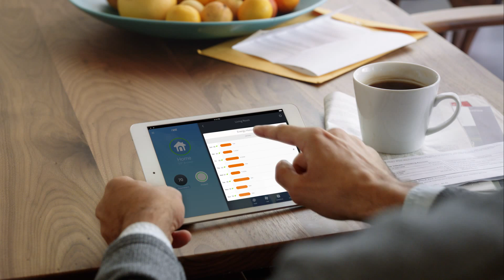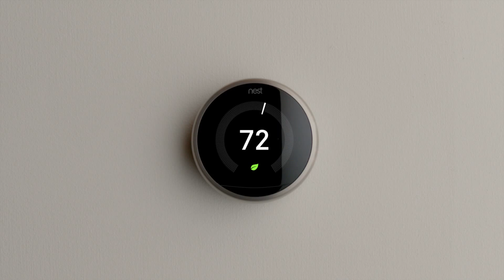Meet the 3rd generation Nest Learning Thermostat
The third gen Nest Learning Thermostat is more beautiful than ever, with a thinner, sleeker design and bigger, crisper display. And it’s proven to help save energy.

In independent studies, the Nest Thermostat saved an average of 10-12% on heating bills and 15% on cooling bills.

Auto-Schedule
No more confusing programming.
It learns the temperatures you like
and programs itself.

Remote control
Connect the Nest Thermostat to Wi-Fi to
change the temperature from your phone,
tablet or laptop.

Nest Leaf
You’ll see the Leaf when you choose a
temperature that saves energy. It guides
you in the right direction.

Early-on
Nest learns how your home warms up and
keeps an eye on the weather to get you the
temperature you want when you want it.

Auto-Away
The Nest Thermostat automatically turns
itself down when you’re away to avoid heating
or cooling an empty home.

Energy History
See when heating and cooling were on
and what affected your energy use.

Safety Alerts
Get an alert on your phone or tablet if your
home gets dangerously hot or cold.

Farsight
When Nest Thermostat spots you across the
room, it lights up beautifully to show you the
temperature you’ve set or the time.